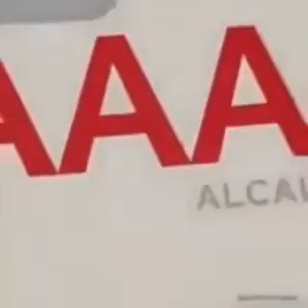I was bored so I collected vines even though you can find them anywhere else | Vines Collection 2020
So I was bored and needed youtube content so why not collect up some random vines?